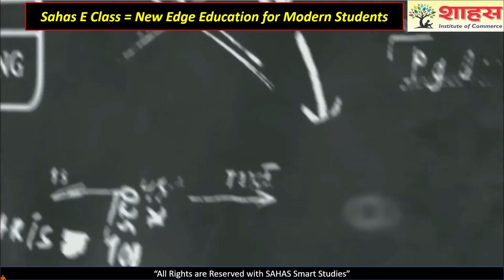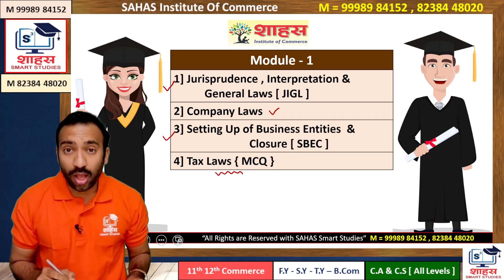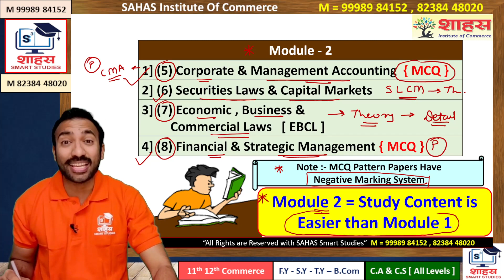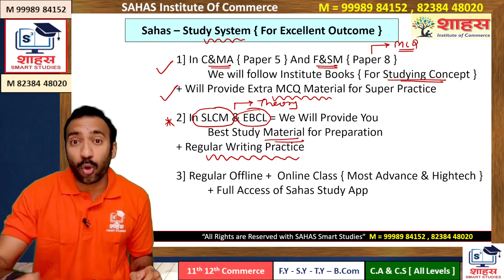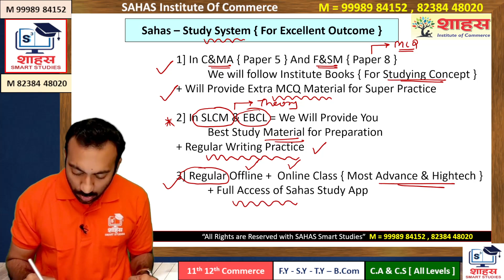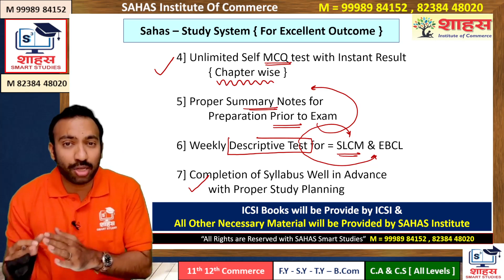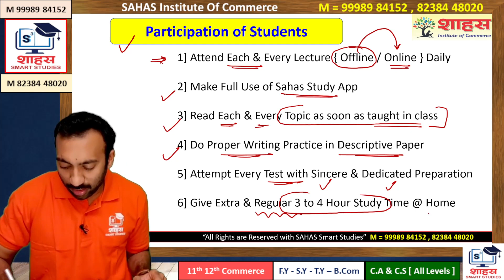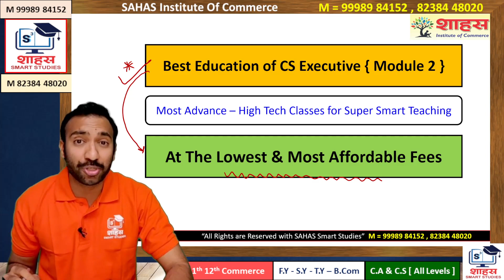CS Executive Orientation || CS Detailed Information || Module 2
for All Commerce Courses [all Subjects ] @ LOWEST FEES

🎉 Join For CS Executive { Module 1 & 2 }  ✨

💖ADMISSION  OPEN💖
11-12th Commerce
C.A & C.S ( all levels )
Join